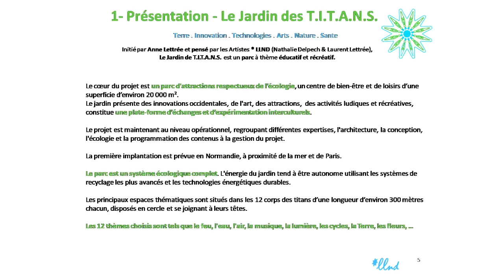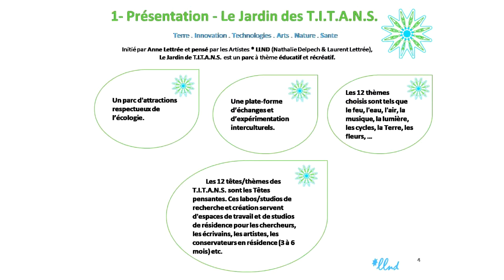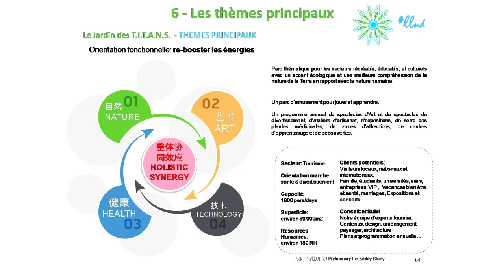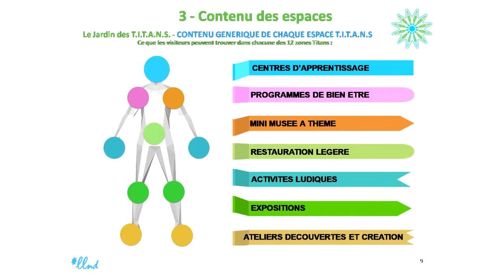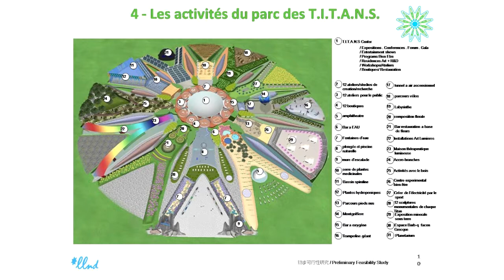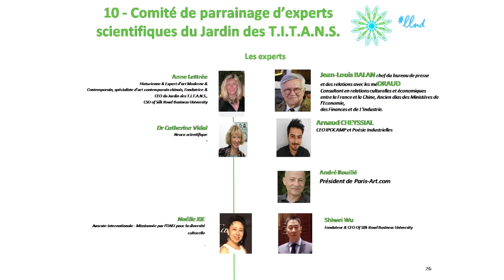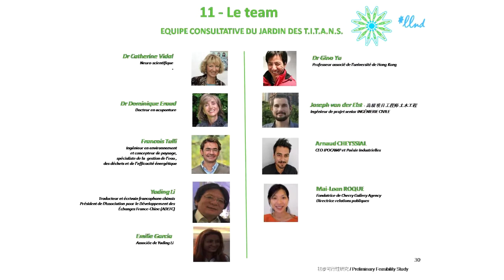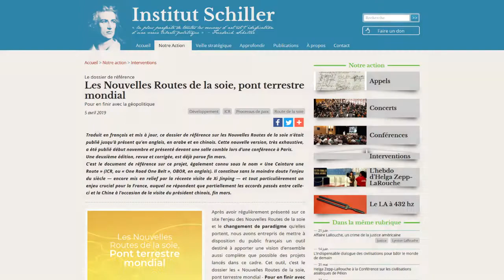Le jardin des T.I.T.A.N.S. : Terre Innovation Technologies Arts Nature Santé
Présentation d'Anne Lettrée à la conférence de l'Institut Schiller à l'exposition La Mer XXL de Nantes le mardi 2 juillet 2019.
Pour commander notre dossier spécial "Nouvelles Routes de la soie" c'est

Mme Anne Lettrée est CSO de la Silk Road Business School (Paris, Xi'an) et présidente fondatrice du jardin des TITANS.